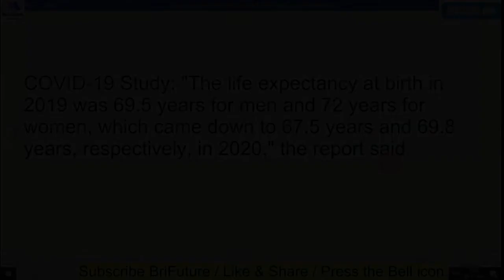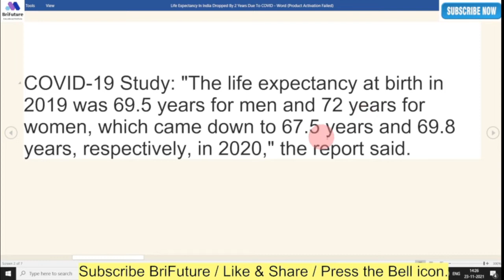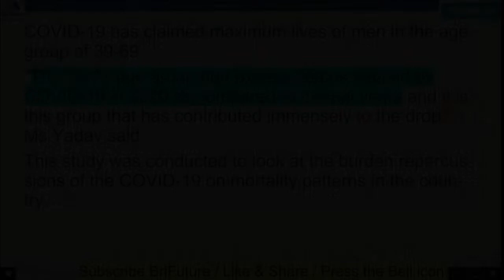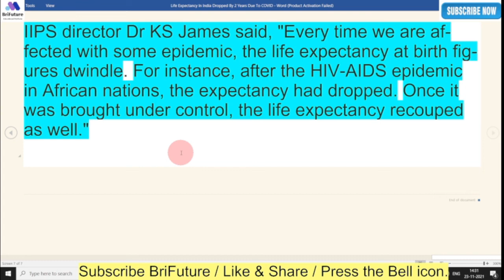Life Expectancy In India Dropped By 2 Years | Covid-19 has cut life expectancy by two years in India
The COVID-19 pandemic, which has affected the lives of people worldwide, has also caused a drop in the life expectancy in India by almost two years, a statistical analysis by scientists of the city-based International Institute for Population Studies (IIPS) has revealed.
The analytical report, which points out the drop in life expectancy at birth in both men and women due to the pandemic, has been published in a journal 'BMC Public Health' recently. IIPS professor Suryakant Yadav has authored the report.
"The life expectancy at birth in 2019 was 69.5 years for men and 72 years for women, which came down to 67.5 years and 69.8 years, respectively, in 2020," the report said.
The life expectancy at birth is calculated on the basis of the average number of years a newborn is expected to live if mortality patterns at the time of the birth of the infant remain constant in future.
The study undertaken by professor Yadav also included a factor termed 'length of life inequality' and found that COVID-19 has claimed maximum lives of men in the age group of 39-69.
"The 35-79 age group had excess deaths caused by COVID-19 in 2020 as compared to normal years and it is this group that has contributed immensely to the drop," Ms Yadav said.
This study was conducted to look at the burden repercussions of the COVID-19 on mortality patterns in the country.
IIPS director Dr KS James said, "Every time we are affected with some epidemic, the life expectancy at birth figures dwindle. For instance, after the HIV-AIDS epidemic in African nations, the expectancy had dropped. Once it was brought under control, the life expectancy recouped as well."